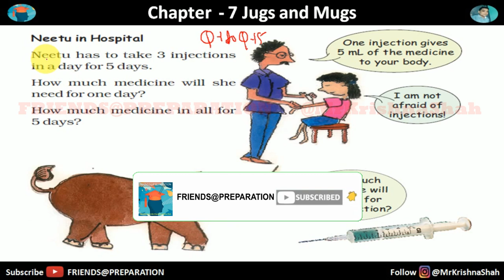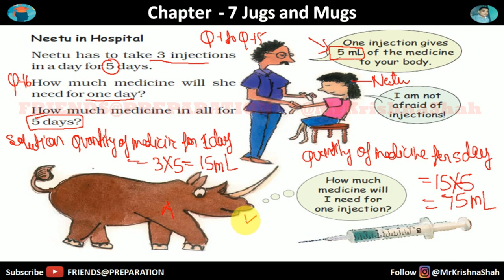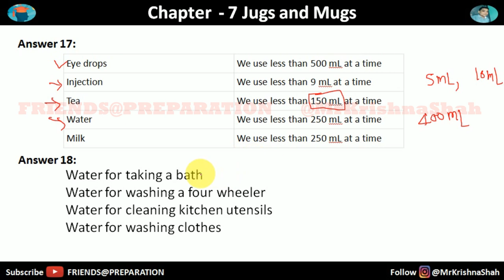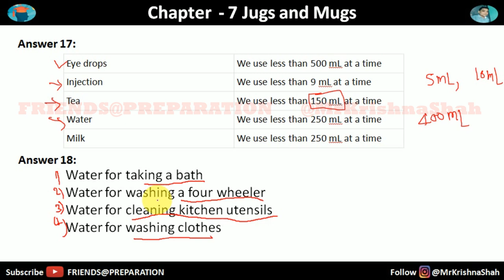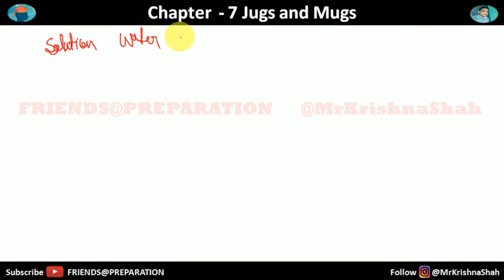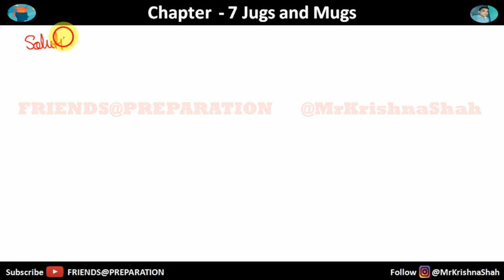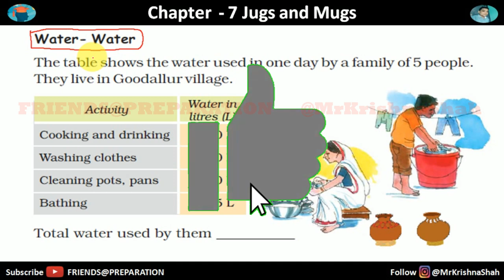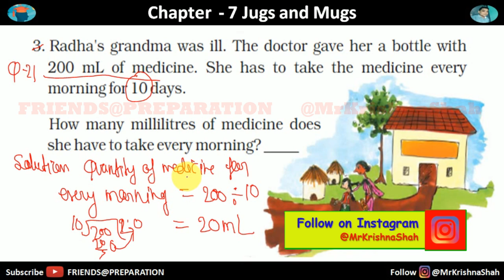Jugs and Mugs : Part 3 - Chapter 7 Class 4 Maths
This video provides an in-depth explanation of Chapter 7 Jugs and Mugs from Class 4 Mathematics. We will cover topics such as capacity, full and empty jugs, measuring and transferring liquids, and even how to calculate the capacity of different shaped jugs. We will also look at how to solve problems involving jugs and mugs in order to help students understand how to apply these concepts in real-life situations. At the end of the video, we will provide some sample questions to help students practice and reinforce their understanding.

All rights are reserved by Krishna Shah (Teacher in Kendriya Vidyalaya Sangathan (KVS), Ex Teacher of Jamia Millia Islamia)